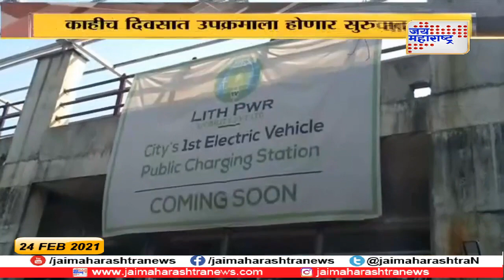Thane | महिला चालवणार ई-रिक्षा | Marathi News